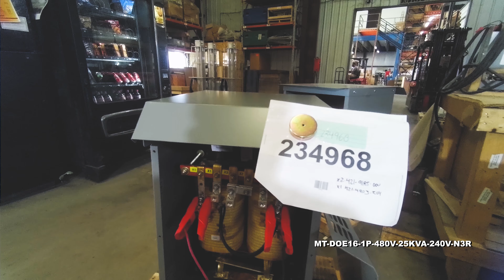25 kVA 1PH DOE Efficiency Transformer, 480V Primary, 240V Secondary, NEMA 3R, Ventilated, 60 Hz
25 kVA 1PH DOE Efficiency Transformer, 480V Primary, 240V Secondary, NEMA 3R, Ventilated, 60 Hz

The MT-DOE16-1P-480V-25KVA-240V-N3R 480 V 1 Phase Energy Efficient Isolation Transformer from Larson Electronics is powerful, reliable and designed with the environment in mind. Suitable for both indoor and outdoor applications, the MT-DOE16-1P-480V-25KVA-240V-N3R provides increased reliablity and protection against critical equipment failures. The lower operating costs, lower heat emissions and lower cost of ownership make this transformer ideal for a wide range of applications and businesses.

Transformer Features: With a transformer rating of 25 kVA, the MT-DOE16-1P-480V-25KVA-240V-N3R transformer is a single phase unit with a primary voltage of 480 V. It also provides a secondary voltage of 240 V. Featuring robust construction, this unit's cores are manufactured with non-aging, cold-rolled silicon steel laminations using state of the art technology.

This unit boasts a low cost of ownership and is highly energy efficient. Lower heat emissions mean less cooling is needed as well. The Standard NEMA Type 3R enclosure makes the unit suitable for both indoor and outdoor applications and it can be floor mounted. The unit also features 220Â°C insulation with a 150Â°C temperature rise and is rated IP14. These units are also available in NEMA 2, NEMA 4, and NEMA 4X configurations.

Benefits: The MT-DOE16-1P-480V-25KVA-240V-N3R general purpose transformer offers many benefits to the consumer. Precision cut aluminum transformer winding material help to improve performance. The close tolerances used during manufacturing also eliminates burrs which hinder performance. Each core is specially coated to prevent the ingress of moisture and are electrically balanced to minimize axial forces during short circuit situations.

This transformer provides owners with significant energy savings as well as offering environmental benefits. Higher efficiency not only extends the life of the transformer, but also turn into cost savings for owners in the form of lower energy bills and decreased cost of ownership. Integrated floor mounting brackets make installation fast and easy and the offset outward facing floor installation holes allow for easy power tool access.

Safety: The MT-DOE16-1P-480V-25KVA-240V-N3R is an isolation transformer which means that it provides operators with an increased level of protection against electric shock. An isolation transformer can also suppress electrical noise in sensitive devices and transfer power between two circuits which must not be connected. The MT-DOE16-1P-480V-25KVA-240V-N3R achieves these safety features by separating or "isolating" the powered device from the power source and insulation between the primary and secondary power sources.

Applications: General purposes.